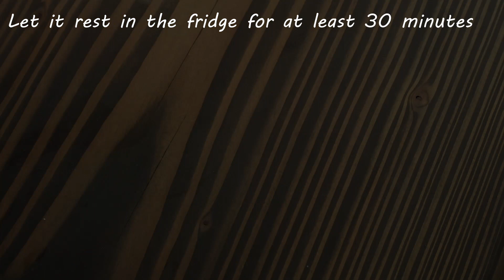We have never eaten a chicken sandwich this delicious!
Turn on subtitles to watch the video in your language. 😊

This sandwich is one of our favorites!
We love the juicy pulled chicken with the crusty bread and the delicious Italian flavors.
We hope that you will love it too.
The bread we used was one of the homemade baguettes we made in the video that we uploaded before this one.

Either way, we wish you a wonderful day!

Recipe:

Chicken marinade:
2 cloves of garlic.
1 tsp dried basil.
1 tsp of honey.
1 dl (3,4 oz) of olive oil.
0,5 dl (1,7 oz) of balsamic vinegar.
2 chicken breasts.

Homemade pesto:
40 basil leaves.
25 g (0,9 oz) of roasted pine nuts.
30 g (1,1 oz) of parmesan cheese.
1 clove of garlic.
2 tbsp of olive oil.
1 tsp lemon juice.

Homemade pesto-mayonnaise:
2 pasteurized egg yolks.
0,5 tsp apple cider vinegar.
1 tsp Dijon mustard.
0,5 tsp salt.
0,5 tsp of lemon juice.
3 dl (10,1 oz) of vegetable oil.
2-3 tbsp of pesto.

Pulled chicken:
Put the marinated chicken in the oven for 25 minutes at 200 °C (392 °F).
Then let it rest for 10 minutes before pulling it apart with 2 forks.

The sandwich:
Add pesto-mayonnaise on both sides.
Add sun-dried tomatoes on one side.
Add fresh mozzarella on the other side.
Add pulled chicken.

Bon appetite!
00:00 Welcome
00:16 Chicken marinade
02:00 Homemade pesto
03:02 Pesto mayonnaise
04:34 Pulled chicken
06:03 The sandwich